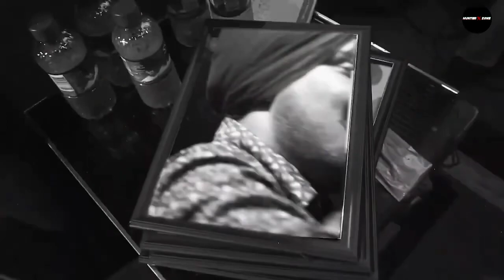Sidhu Moosewala : Labda Ni Tod | Sidhu Moosewala New Song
Att Lekha Ch Likhe Aa Kamkar Baliye
Jehde Loka Diya Samja Chu Bhar Baliye
Har Pal Nu Akhir Man Ke Jeonde Aa
Jehde Duniya Hilonde Ona Vichu One Aa
Sidhu moosewala New Song
Sidhumoosewalasongs